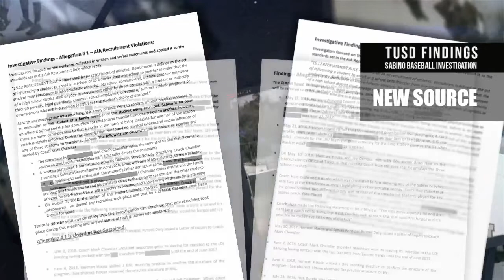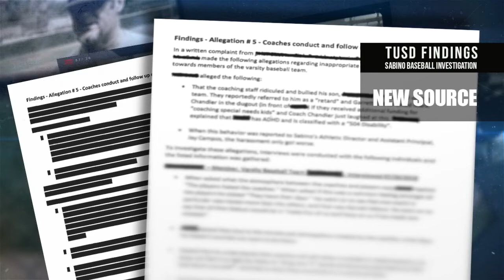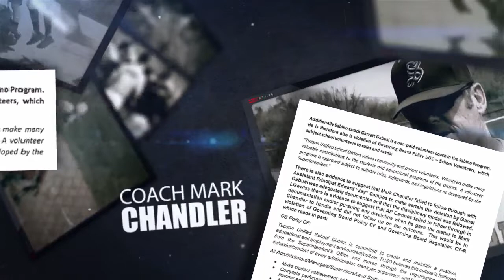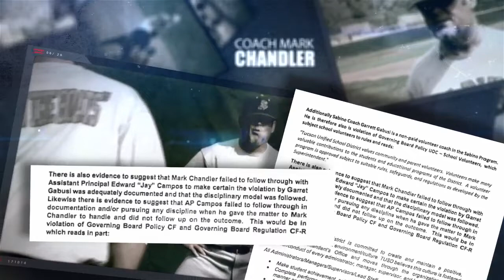Investigation finds Sabino coaches bullied player; repeatedly called him retard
The parent who filed the claim reported his son contemplated suicide at one point.